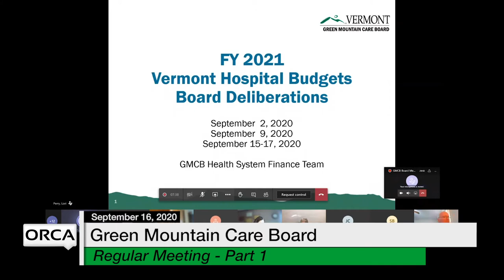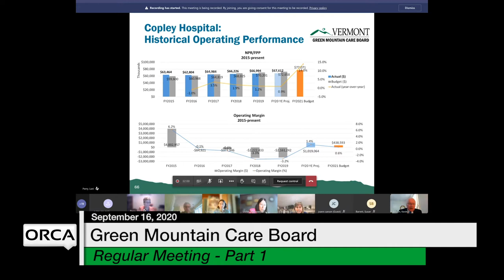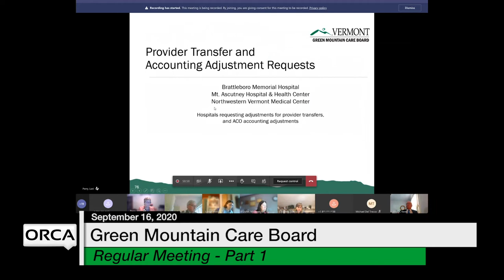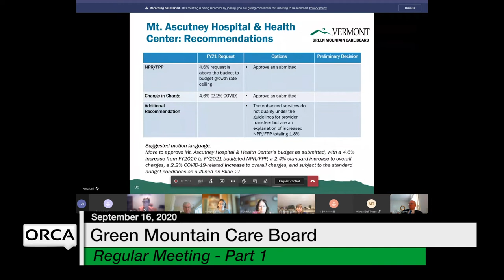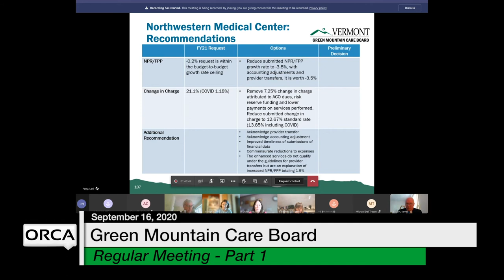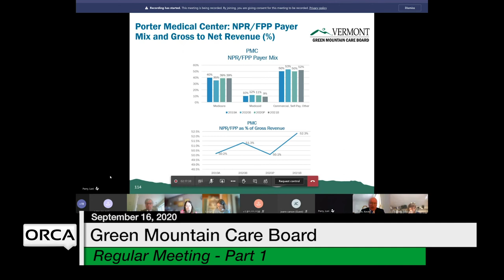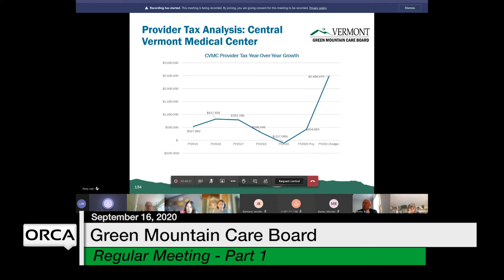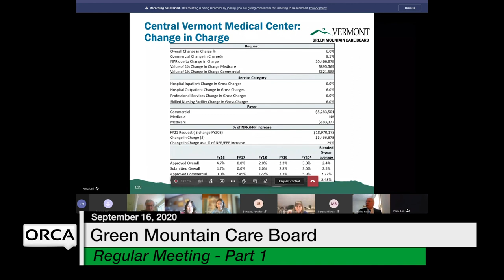Green Mountain Care Board - September 16, 2020 Part 1